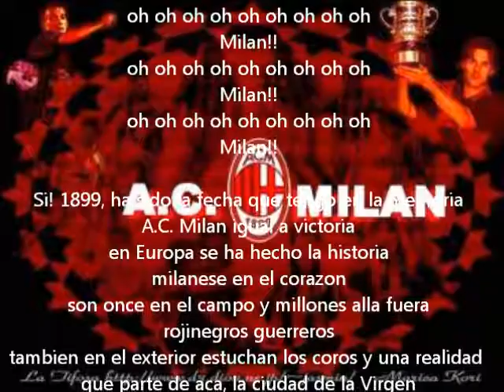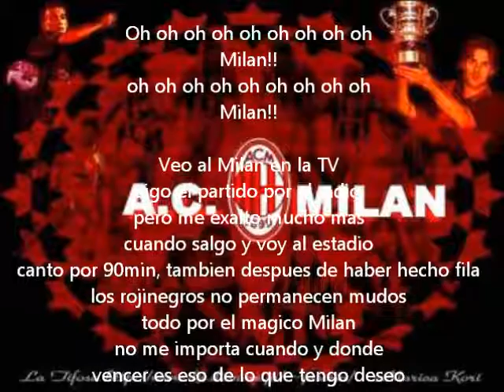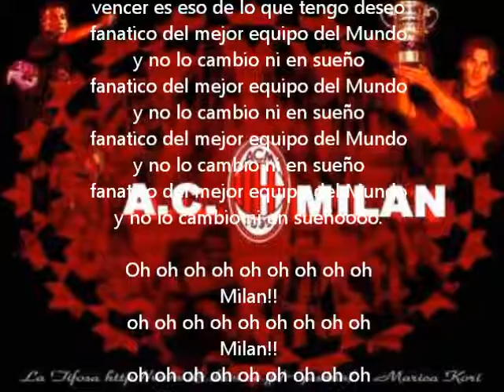Rossineri A.C.Milan Emis Killa Lyrics Español